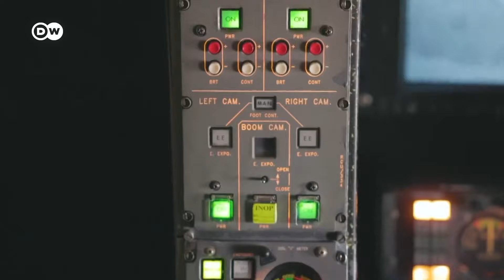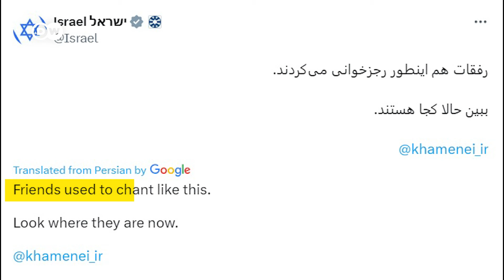Iran Nuclear Plantஐ குறி வைக்கும் Israel? விபரீத முடிவால் மத்திய கிழக்கே பஸ்பமாகும் அபாயம்?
இஸ்ரேல் மீதான தாக்குதலுக்கு இரான் தகுந்த விலை கொடுக்க வேண்டியிருக்கும் என அந்நாட்டு பிரதமர் பெஞ்சமின் நெதன்யாகு எச்சரித்துள்ள நிலையில், மத்திய கிழக்கு பிராந்தியத்தில் பெரும் பதற்றம் நீடிக்கிறது. இஸ்ரேலின் நகர்வுகள் முழு அளவிலான போருக்கு வழிவகுக்கலாம் என்பதால் மத்திய கிழக்கில் நிலவும் பதற்றத்தை உலக நாடுகள் உன்னிப்பாக கவனித்து வருகின்றன. இந்த சூழலில், இரானுக்கு பதிலடி கொடுக்க இஸ்ரேலுக்கு என்னென்ன வாய்ப்புகள் உள்ளன?